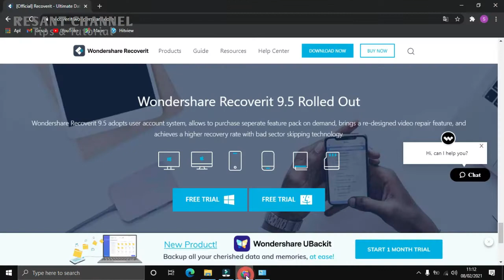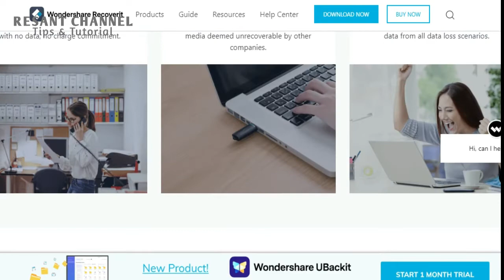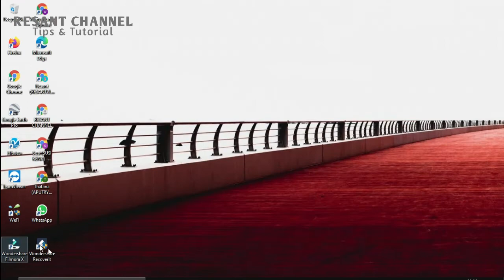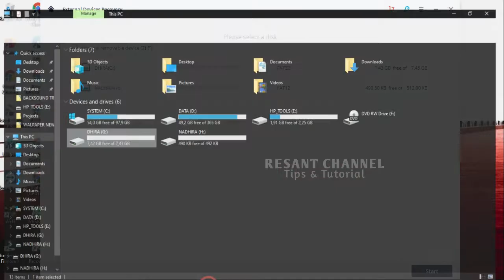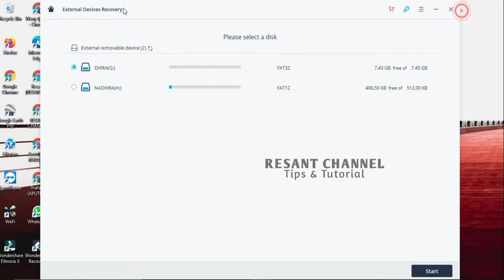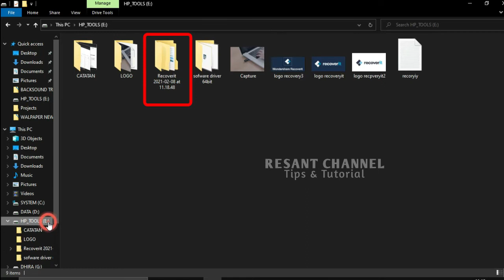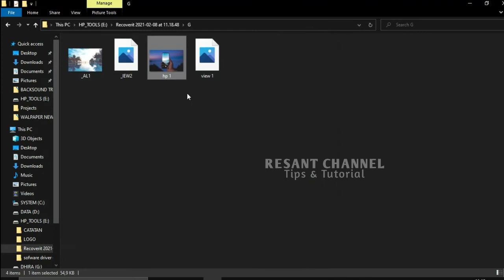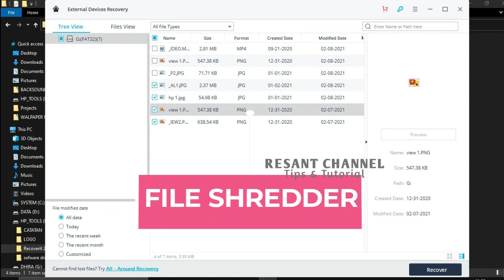🔴Cara Mengembalikan data yang terhapus permanen dengan Recoverit | Wondershare Recoverit 2021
Di video kali ini kita akan membahas gimana cara mengembalikan data yang hilang / terhapus entah itu di hardisk, memori, sdcard, flashdisk, dan lainnya.
Untuk mengembalikan data yang hilang, bisa menggunakan aplikasi / software data recovery, misalnya Wondershare RecoverIt.Wondershare RecoverIt akan membantu kalian untuk mengembalikan data kalian yang sudah hilang, terhapus, atau terformat dengan gampang.

recoverit sd card recovery
free data recovery software
recuva
data recovery software for pc
easeus data recovery
stellar data recovery
data recovery software for windows 7
data recovery software for windows 10
data recovery software for android
free unlimited data recove
how to recover permanently deleted photos from gallery
delete photo recovery app download
how to restore deleted photos from gallery
recover deleted photos android internal storage
how to recover permanently deleted files from google photos
recover photos from old google account
recover photos from google account
how to recover deleted photos from gallery samsung
recover deleted videos
online video recovery
video recovery software
video recovery app download
how to recover deleted videos from pc
deleted video recovery
free video recovery